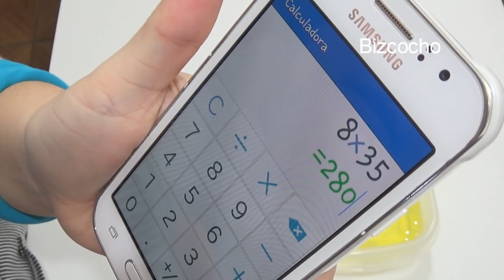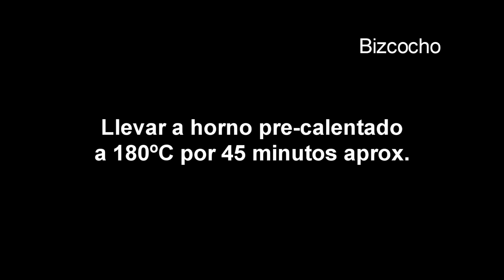#83 Torta tres Leches - Recetas para ti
Hola Chefsitos!!! el molde que ocupé en esta torta es de 28 cm de diámetro y  6 cm de alto. (25 a 30 porciones)
Ingredientes bizcocho:
8 huevos
280 gr de harina (con polvos de hornear, si tienes sin polvos, agrégale una cucharadita de polvos de hornear)
280 gr de azúcar
un poco de mantequilla y harina para el molde. (enmantequillarlo y enharinalo)

Ingredientes crema pastelera:
200 gr de azùcar
80 gr maicena
1 lt de leche
4 yemas
1 cucharadita de vainilla

Ingredientes Merengue:
200 gr de azúcar
4 claras